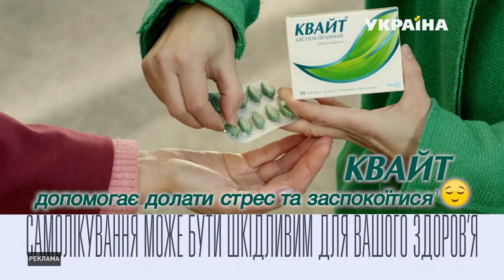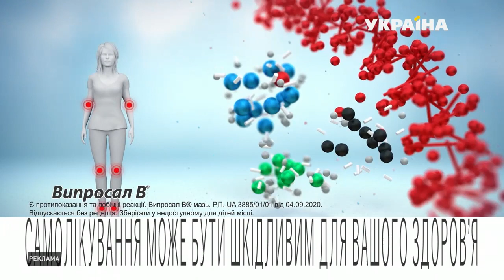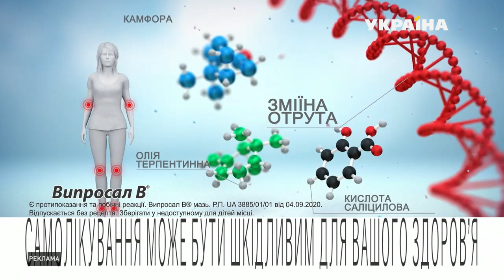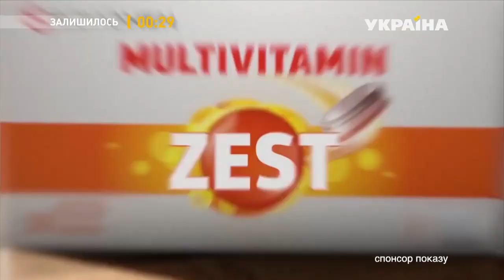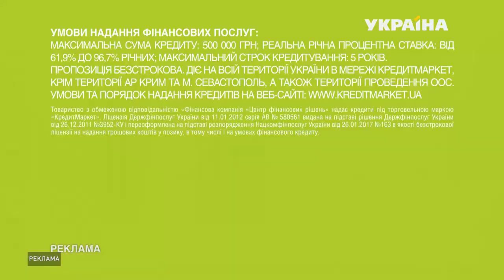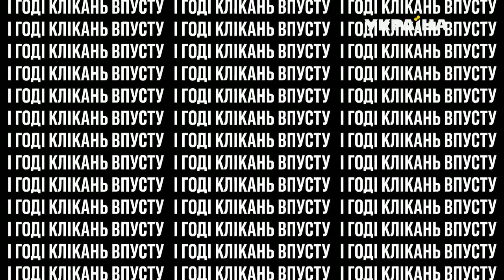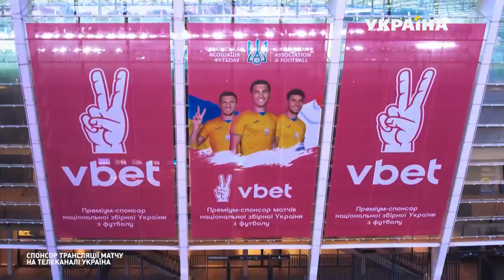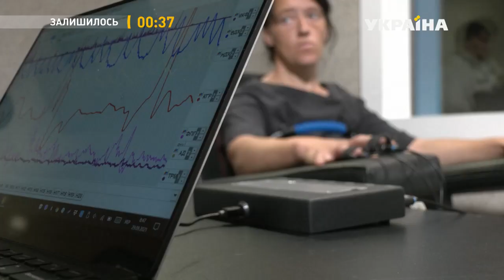УКРАЇНА - Реклама и анонсы (11.10.2021)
Телеканал УКРАЇНА - Реклама и анонсы (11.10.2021)